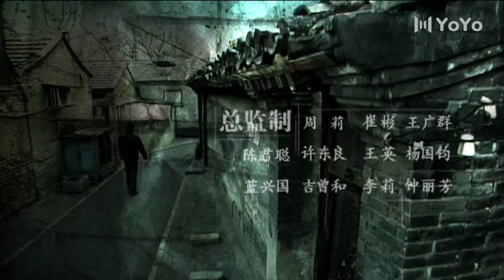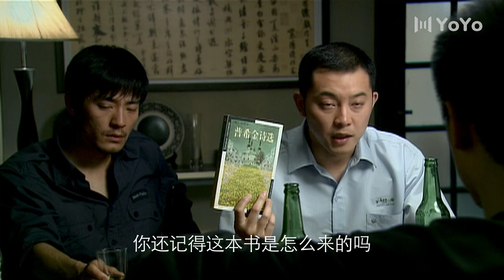【FULL】EP07 我们生活的年代（刘烨/沙溢/李光洁/赵子琪/李倩）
🎬剧情简介：1996年夏，大学毕业已三年的同窗袁浩东（刘烨饰）、郭洋港（沙溢饰）、赵家乐（李光洁饰）各自经历着不同的生活。终于，三人带着梦想重回北京，相聚一起创业。然而涉世未深的三人很快碰壁，心灰意冷的浩东欲与大学女友林紫云（赵子琪饰）分手。1998年夏，在赵父赵振庭（樊志起饰）的帮助下，三人重新振作接手杂志社.